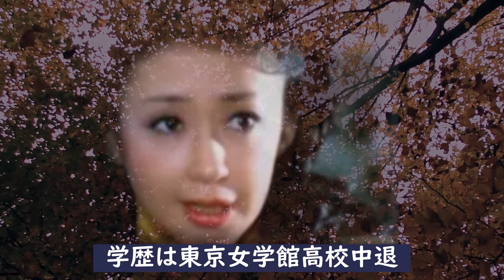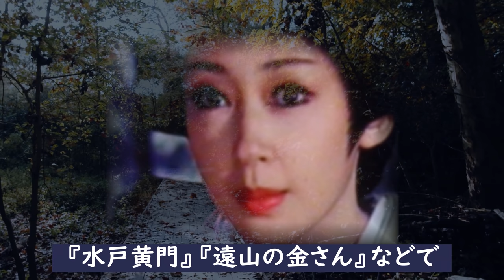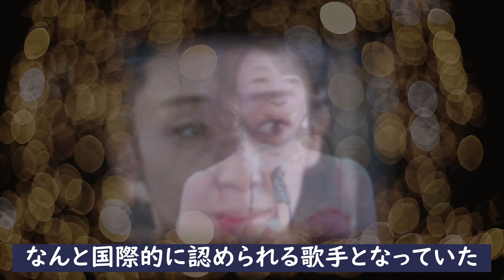山口いづみが海外で突如ブレークした訳と現在に一同驚愕！『雑居時代』の“あの男”のマル秘エピソードや家族の姿とは？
70年代から80年代にかけて、妖艶な美しさで世の男たちの
ハートを虜にした美人女優の山口いづみさん。最近あまり
お見かけしていません。気になったので調べてみることに

山口いづみが海外で突如ブレークした訳と現在に一同驚愕！

新沼謙治を再起不能にしかねなかった悲劇と現在に一同驚愕！